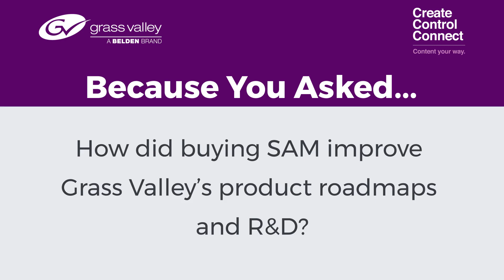Buying SAM and Improving GV's Product Roadmaps and R&D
Sydney Lovely, SVP, Products & Technology, answers the question: How did buying SAM improve Grass Valley's product roadmaps and R&D?